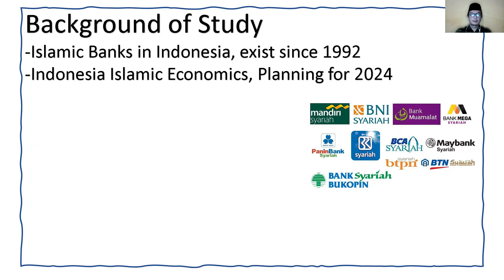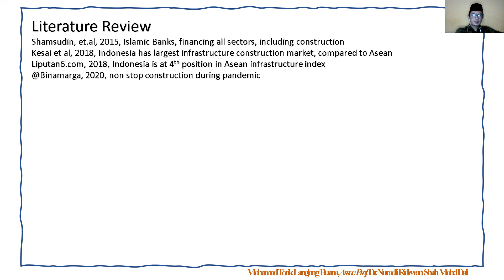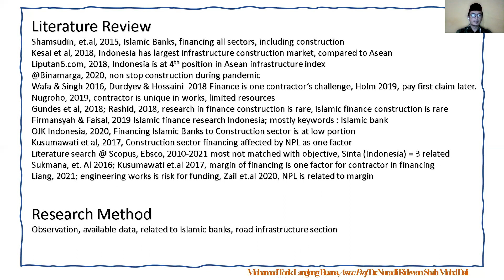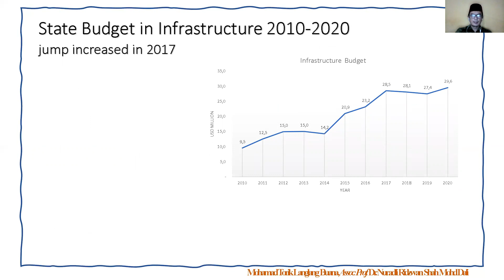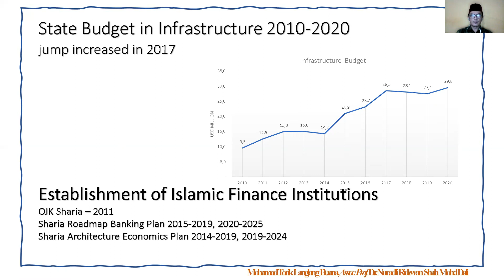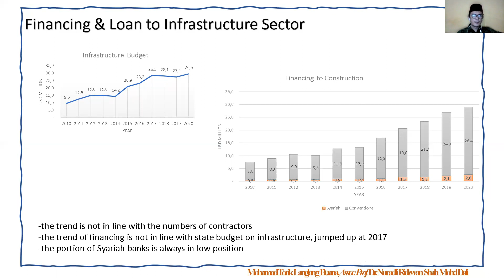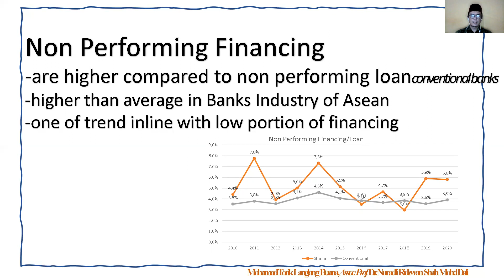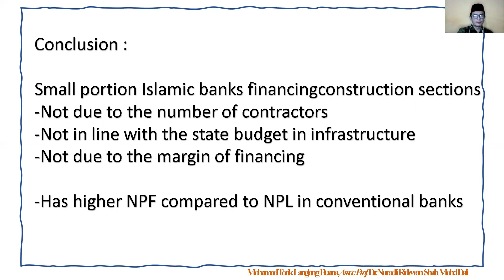Financing To Infrastructure Contractor By Islamic Banking In Indonesia Descriptive Analysis One Deca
Presenter: Mohamad Torik Langlang Buana
Institution: Universitas Mercu Buana, Indonesia
Title: Financing To Infrastructure Contractor By Islamic Banking In Indonesia Descriptive Analysis One Decade 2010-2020